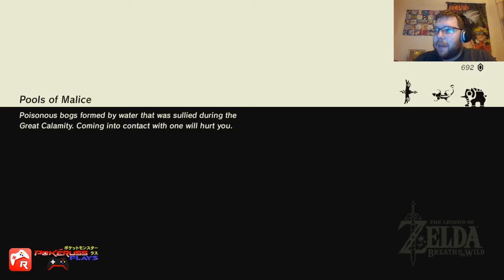Zelda: Breath of the Wild w/ PokeRuss | Member Berries!! Ep 34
Switch is OUT! and Legend of Zelda BREATH OF THE WILD is OUT! and BEAUTIFUL!!  I'm excited to be playing my first Full Legend of Zelda Game with you guys!

Add me on the Switch : Friend Code SW-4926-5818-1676